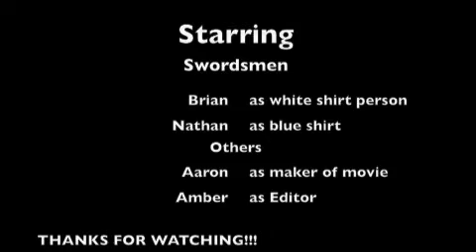The Fight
Watch the 2 awesome swordsmen face off in a deadly battle (oh sHure) Watch these two skilled swordsmen face off and decide which one YOU think is better!!

at 36 seconds, funny face

YAA DUUDEE!